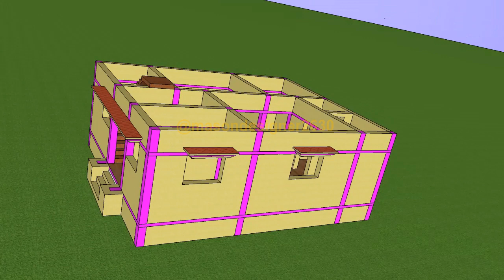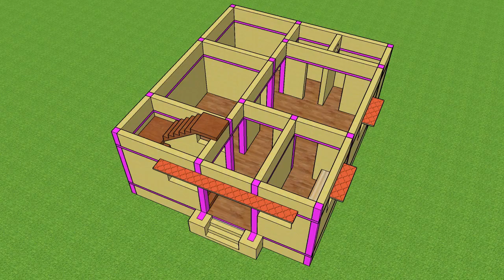SINGLE_STORY_HOUSE_PLAN_with_2_bedroom,low_budget_village_home_plans | 25 X 30 PLAN